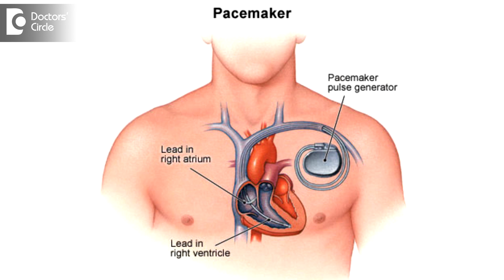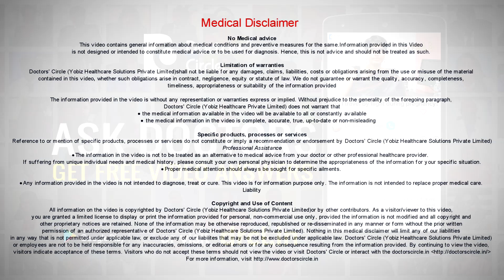What is the life of a Pacemaker battery? - Dr. Sreekanth B Shetty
Pacemakers are intelligent devices which are implanted in the patients who have slow heart beats or some situation where they have fast heart beats. Both of these leads to fainting, and the patient loses consciousness. These are electronic devices with their own integrated circuits and a power source. The device is implanted under the skin under the left collarbone and there will be two wires which will go inside the heart through a vein over there. The life of the device depends upon how frequently the device is used. On an average the current generation of pacemakers because they are intelligent devices. They have a battery life of almost 10 to 12 years. If a pacemaker is used more often, then the battery life may be reduced by a year or two.